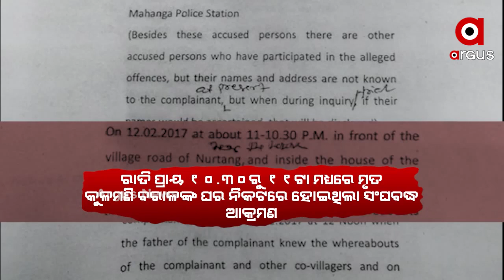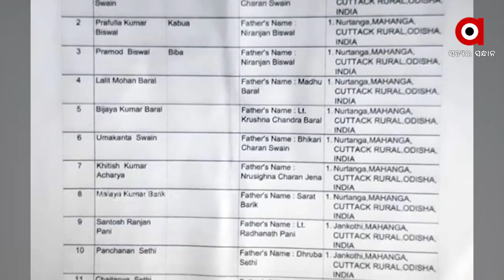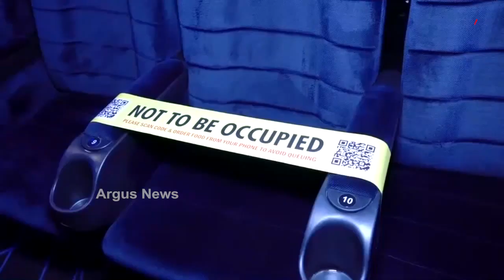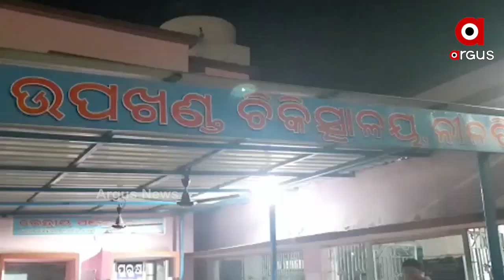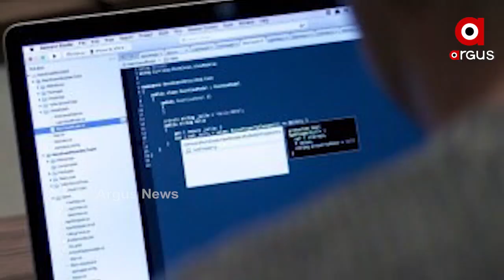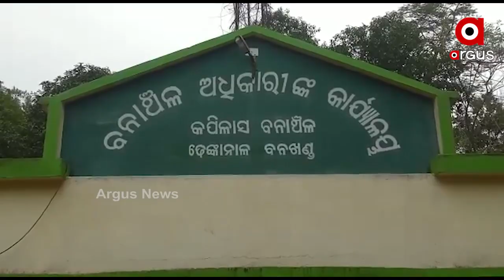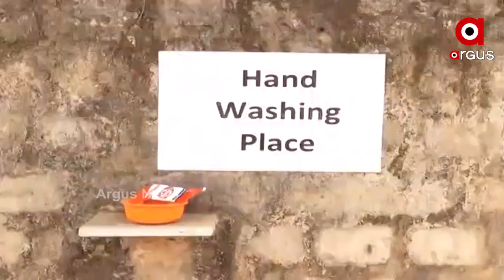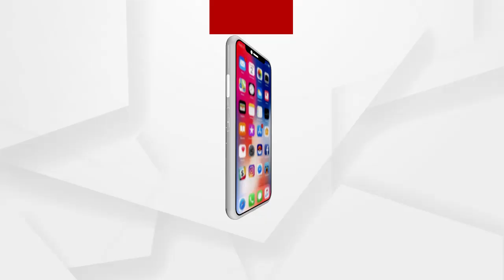Argus Update News 9am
ମାହାଙ୍ଗା ଡବଲମର୍ଡର ଘଟଣା...
କଟକ ମାହାଙ୍ଗା ଡବଲ ମର୍ଡର ଘଟଣାର ପ୍ରତିବାଦ…
ନୟାଗଡ଼ର ବହୁ ଚର୍ଚ୍ଚିତ ନାବାଳିକା ଅପହରଣ ଓ  ହତ୍ୟା ମାମଲା...
କୋଭିଡ୍ କଟକଣାରେ ରାଜ୍ୟରେ ଆଜିଠୁ ଖୋଲିଲା ସ୍କୁଲ...
ଆଜିଠୁ ପୁଣି ଟୀକା କରଣର ହେବ ଡ୍ରାଏ ରନ୍‌...
ଓଡ଼ିଶାରେ ନାହିଁ ବାର୍ଡ ଫ୍ଲୁ ଭୟ...